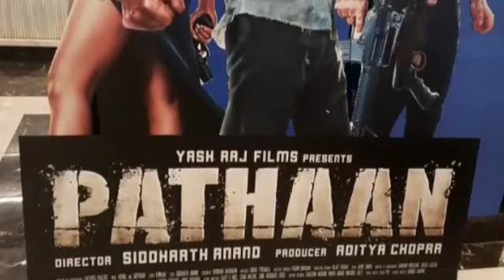PATHAAN BOX OFFICE COLLECTION DAY 40 | SHAH RUKH KHAN | ALL TIME BLOCKBUSTER | HUGE JUMP